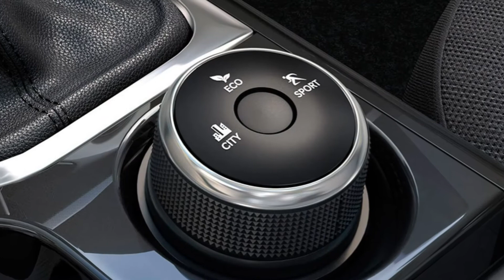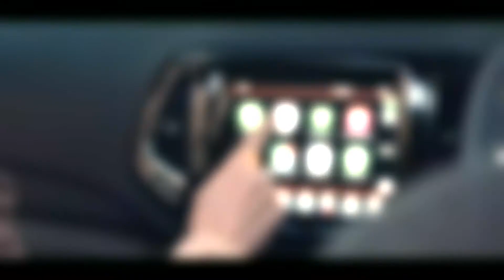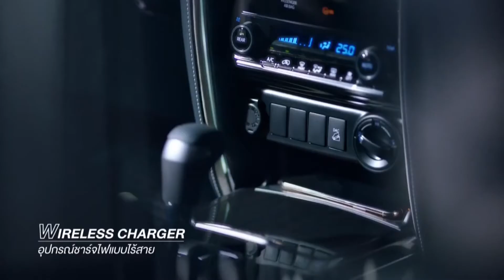Top 5 SUVs in India | No fake SUVs | Best Off Roading SUVs | Dubeyji ki gaadi | Hindi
The Indian market has a lot of options in the SUV market, right from entry-level compact SUVs to full-blown luxury SUVs. In this video, we give you a list of the best 5 SUVs that you can buy in the mass-market.
Ford Endeavour and Fortuner are definitely in the list due to their formidable Road presence and Great off roading capabilities. Also Jeep Compass is there for bringing the Jeep the experts of off road vehicles in the list. We also have Isuzu Dmax for those who need something different from the lot.
We even have our Desi SUV Mahindra Thar,which is also the cheapest of the lot and offer great Off road capabilities.
In this video I had compared the vehicles on the basis of Prices, Dimensions, engine performance, Safety, Comfort and Convenience and last but not the least After sales and service. Watch the video till the end to find which is a better choice. and do like the video and subscribe to the channel-Dubeyji ki Gaadi and do not miss any future update.